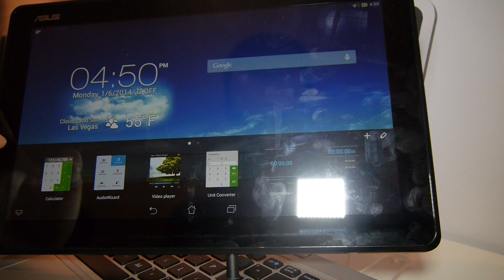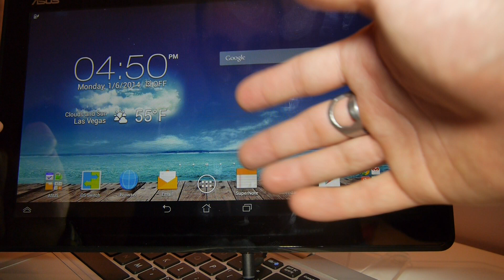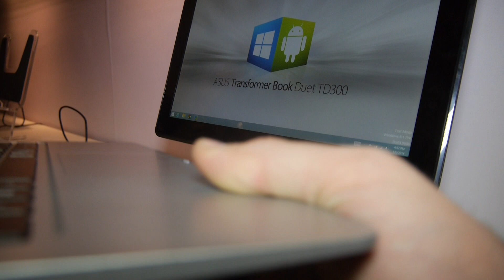Asus Transformer Book Duet TD300 mit Android und Windows im Hands-On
- Das Asus Transformer Book Duet TD300 kommt mit Windows und Android-Betriebssystem auf den Markt.